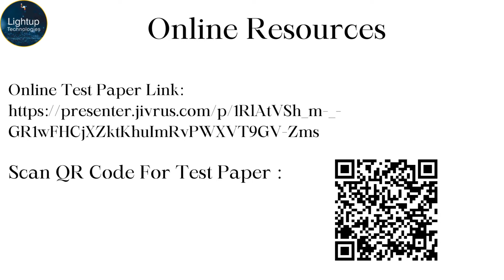Core Java Textbook Chapter 1 - True/False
Welcome to our deep dive into Core Java, where we explore Chapter 1 through an engaging True/False format.

This video is designed to help you grasp the foundational concepts of Java programming, offering a comprehensive overview of the key principles that make Java a robust and versatile programming language. Whether you're a beginner looking to solidify your understanding or an experienced programmer seeking a quick refresher, this video will cater to your needs by breaking down complex topics into easy-to-understand statements.

In this chapter, we begin with the basics of Java, covering its syntax, structure, and essential components. You'll learn about the Java Development Kit (JDK), the Java Runtime Environment (JRE), and how these tools work together to create a seamless programming experience. We will also discuss the significance of the Java Virtual Machine (JVM) and how it enables Java programs to run on any device or operating system, epitomizing the "write once, run anywhere" philosophy.

Throughout the video, we will address critical concepts such as variables, data types, and operators. Understanding these elements is crucial for any aspiring Java developer, as they form the building blocks of all Java applications. We will present these concepts through a series of True/False questions, ensuring that you can test your knowledge and reinforce your learning as you progress.

Moreover, this video will introduce you to control flow statements, including loops and conditional statements, which are pivotal for creating dynamic and responsive programs. By presenting these topics in a True/False format, we aim to make the learning process interactive and engaging, allowing you to assess your comprehension in real-time.

As we move through the chapter, you will also get acquainted with the basics of object-oriented programming (OOP), a paradigm that Java is renowned for. We will explore the concepts of classes, objects, inheritance, polymorphism, encapsulation, and abstraction. These principles are fundamental to Java's design and play a critical role in developing scalable and maintainable code.

This video is not just about rote learning; it is about understanding the 'why' behind each concept. By the end of this session, you should have a solid grasp of the core principles of Java and be well-prepared to tackle more advanced topics. The True/False format will challenge you to think critically and ensure that you can apply what you have learned to real-world programming scenarios.

Join us on this educational journey as we demystify the basics of Core Java. This video is an excellent resource for students, professionals, and anyone with a keen interest in programming. Happy learning, and we hope this video helps you on your path to becoming a proficient Java developer!